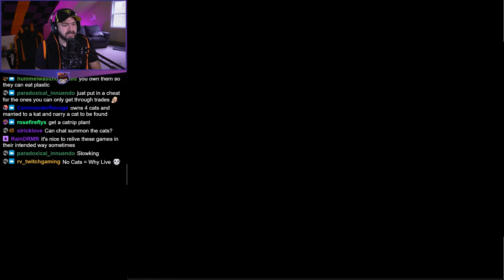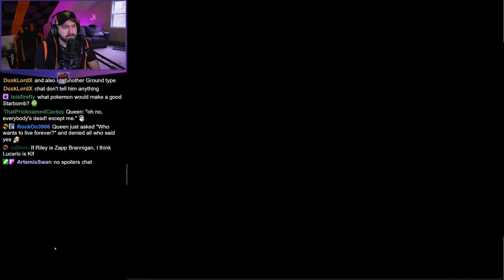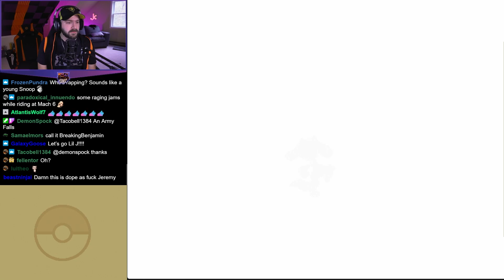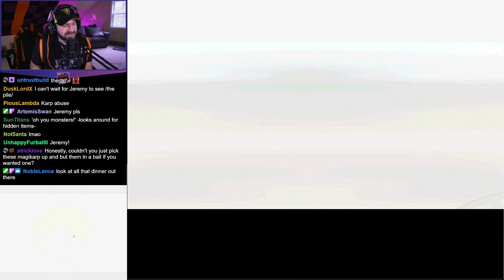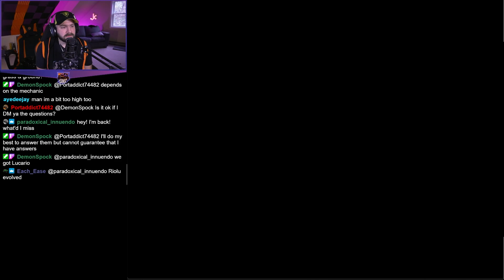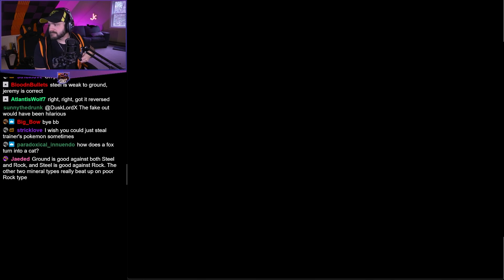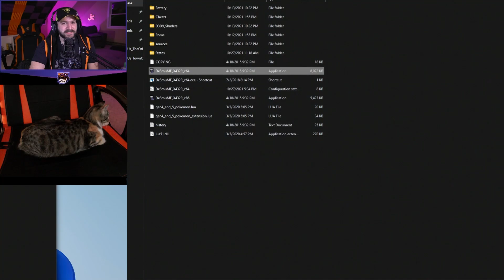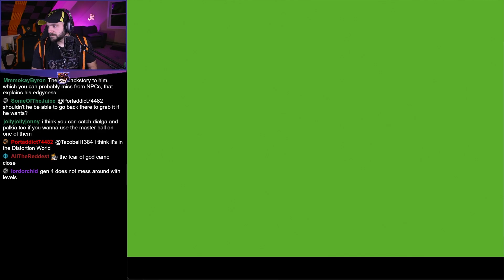PokeWeek Part 14 | The Distortion World!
The fourteenth part of Jeremy's Pokemon Journey. Jeremy dives into the distortion world to face Giratina face-to-face.